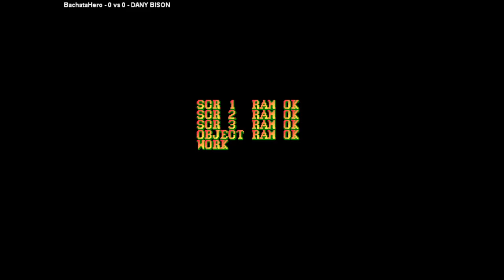Street Fighter II' - Champion Edition - BachataHero VS DANY BISON 🇹🇷🇫🇷 fightcade2 sf2ce